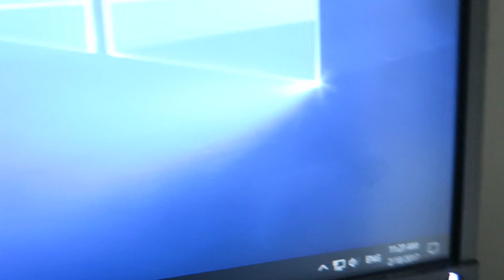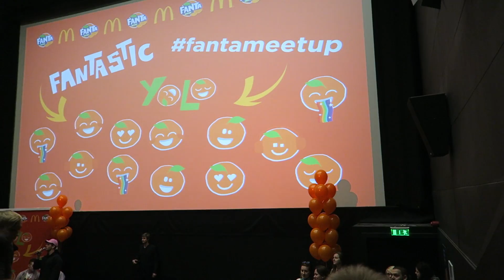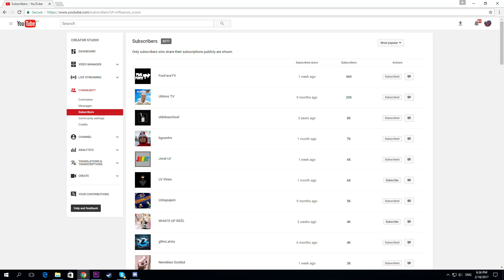SATIKU YOUTUBE ZVAIGZNES!